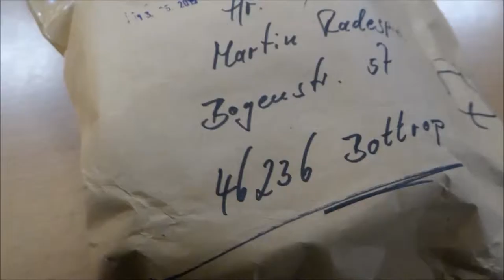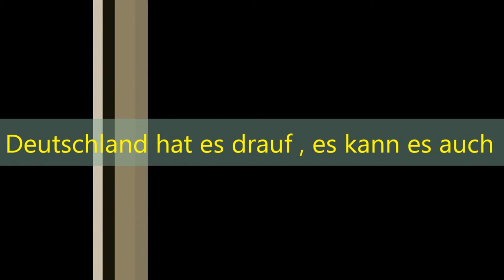Auspacken 120 Watt Kühlkörper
Auspacken 120 Watt Kühlkörper bei der Post